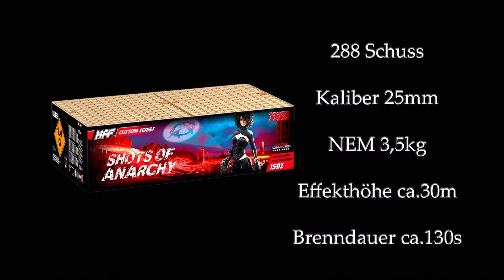VOLT | Shots of Anarchy | 288 Schuss Verbundbrett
Hinweis! Cake B kam zuerst und dazu auch noch an der Reserve. War wohl falsch verleitet.